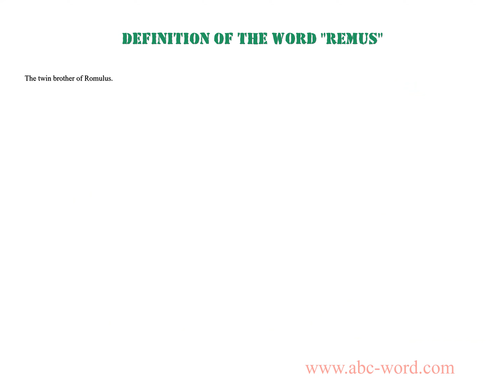Definition of the word "Remus"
you will find full information about this word "remus".
From the video you will learn the definition for the word remus. The lexical meaning of the word remus. What does the word remus mean? And much, much more...